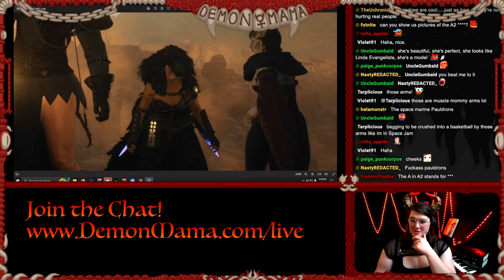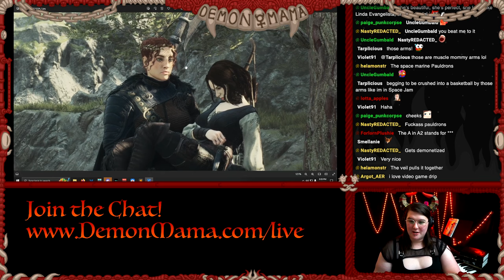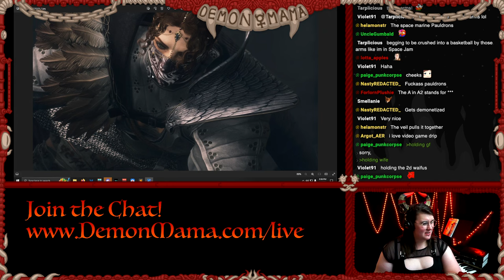I Lost My Mind Beating Dragon's Dogma 2 (Review)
Mama goes on an exhaustive review of the latest Capcom release, Dragon's Dogma 2. Hideaki Itsuno made a magical and deeply flawed game that is sure to provoke strong emotions in anyone who dares to play it all the way through.  Which you maybe shouldn't do.  Or should.  I'm not your boss.